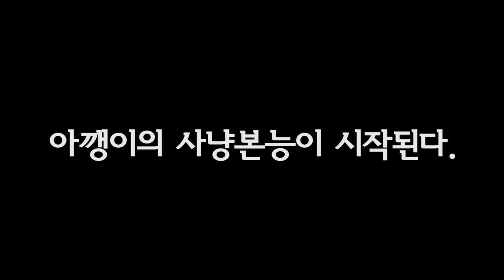태어나서 아기고양이가 처음보는 놀래미생선! 풍자의 반응은?! cat / caravan cat / American Shothair / caravan / camping car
아기고양이가 처음으로 생선을 만났을때!
아깽이여도 고유의 본능은 무시 못하네요 :)